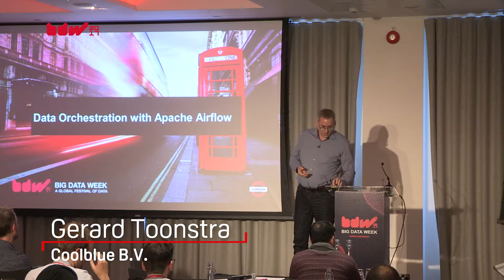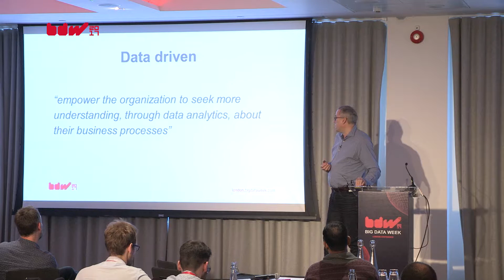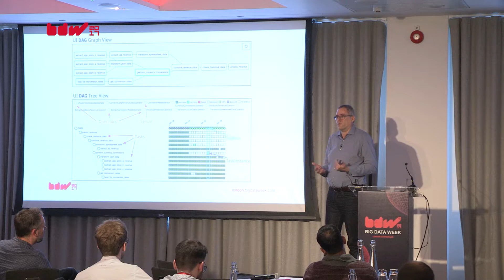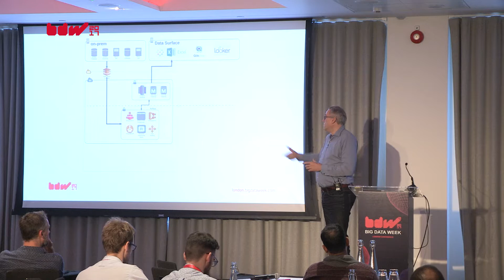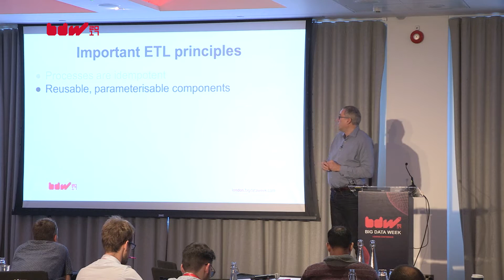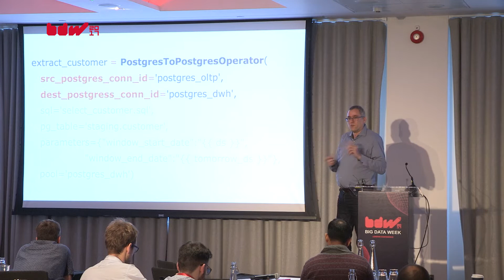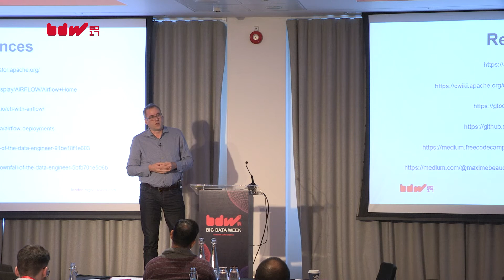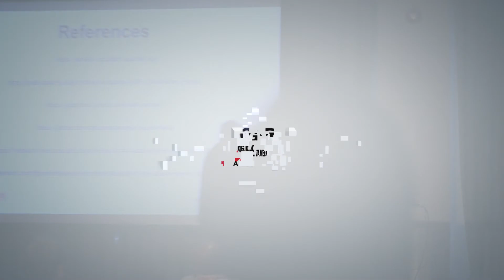Data Orchestration with Apache Airflow - Gerard Toonstra, Coolblue B.V.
Companies are challenged to find ways to centralize data coming from a multitude of sources to process and then surface the transformed data using other tools and environments. The surfaced data helps analysts and data scientists to gain insights and optimize business processes, which is necessary to survive in the current business climate.

Data warehousing used to be a rather isolated domain of a bunch of skilled engineers, who’d get around your request when there is no longer need for it. In this age and climate, agile and data-driven organizations need developers at all levels to contribute their part and become proficient in pre-processing and moving data into a centralized environment, where other people can pick this up and use it for their gain. Apache Airflow is a data workflow engine that abstracts the complexities of ETL, post-processing and machine learning activities so that engineers and analysts at various levels can maximize their efforts on their core activity: extracting value from data.